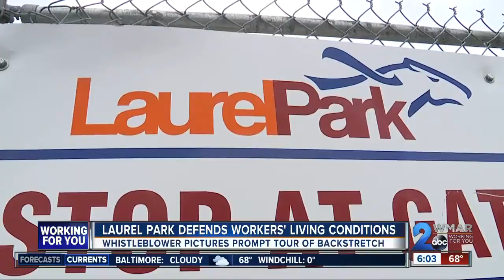Laurel Park defends workers' living conditions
Recent photos of the living conditions of Laurel Park employees raises concerns on the funding of the race track.